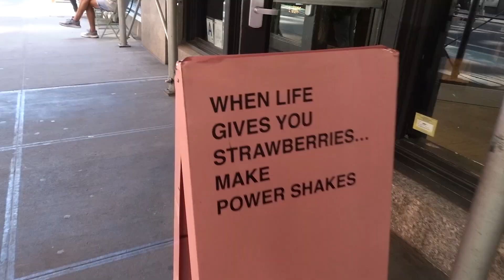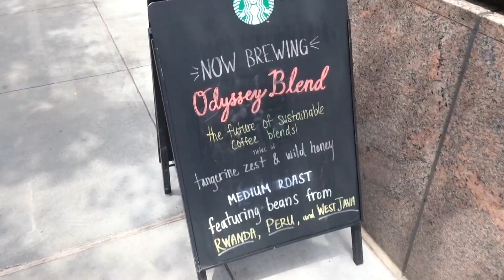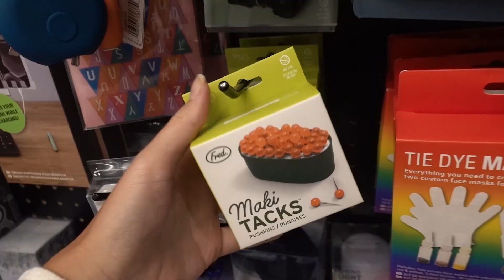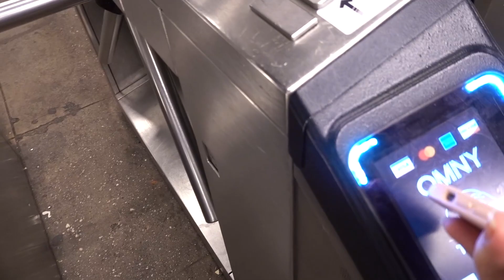*MAIS* comprinhas e rotina morando em NYC: roupas, óculos, papelaria… e algumas comidinhas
Me acompanhem em *mais* um dia de compras em NY! Hoje me despedi da Gabi, que estava em NY há algumas semanas, e depois fui explorar lojinhas por aí!